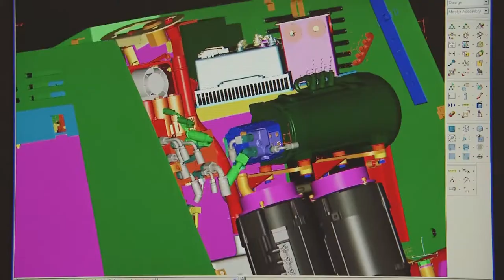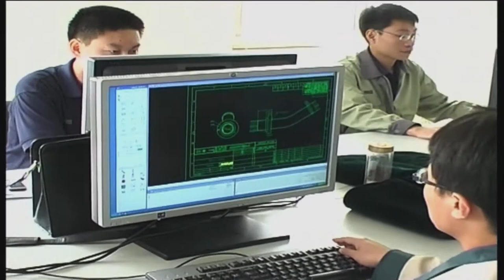CLARK Forklifts in Qatar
Clark Forklifts in Qatar is represented by Ibin Ajayan Automobiles and  Trading.

For more Information about clark forklifts and range of products